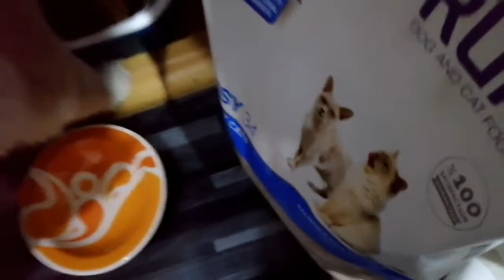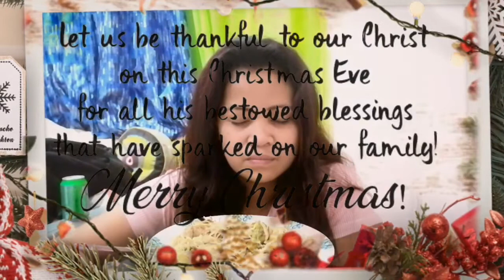ALONE ON CHRISTMAS: PAANO MAG CELEBRATE NG MAG ISA ALL BY MYSELF! OFW HOLIDAYS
hey luvs 🤞💖

Paano  Pasko mag isa No friends no bf no family!

Godbless All🙏🤞

Im clani working in kuwait as sale..sharing my lifestyle..